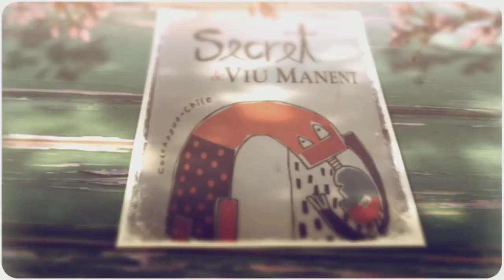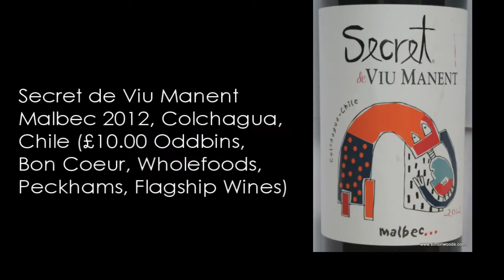Wine Tasting with Simon Woods: Malbec World Day 2014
April 17th is Malbec Word Day. To celebrate, Simon Woods tries examples of the grape from both sides of the Andes.

The wines tasted in this video are:
Trapiche Pure Malbec 2013, Valle de Uco, Mendoza, Argentina (£8.99 The Co-op)

Secret de Viu Manent Malbec 2012, Colchagua, Chile (£10.00 Oddbins, Bon Coeur, Wholefoods, Peckhams & Flagship Wines)